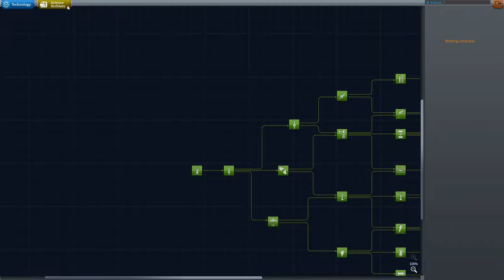Kerbal Space Program #045: Jeb macht den Anfang (OP Cluster) | Karrieremodus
Unser Cluster hat es in den Orbit von Minmus geschafft, jetzt müssen wir nurnoch den Träger loswerden und die Module heile in unterschiedliche Biome landen. Naja, Jeb wird das schon irgendwie hinbekommen...